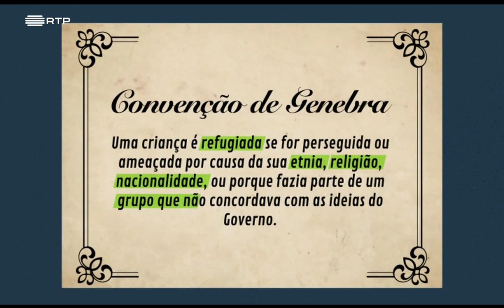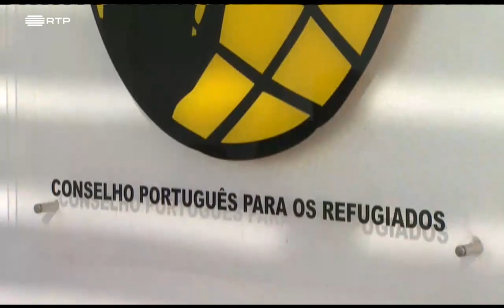O que é um refugiado? | Radar XS | Zig Zag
Há muitas crianças refugiadas a fugir do seu país. Nos último anos, Portugal recebeu cerca de 1882 refugiados, entre os quais 820 crianças e jovens.